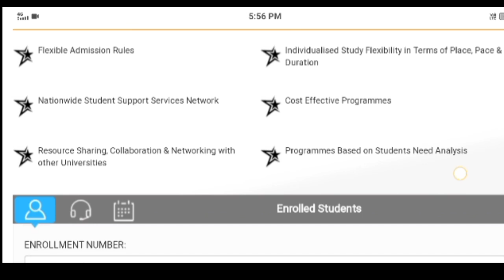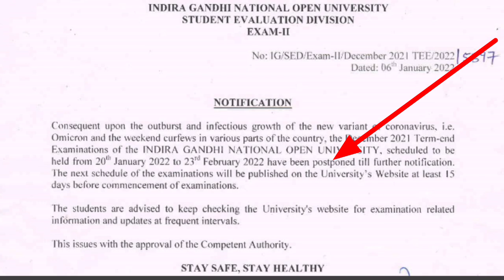IGNOU Dec end term exam 2021 postponed | IGNOU latest updates Today | ignou Exam postponed 2022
The Indira Gandhi National Open University (IGNOU) has postponed the December 2021 term-end examinations amid spike in Covid-19 cases. The December TEE exam 2021 which was scheduled to be held from January 20 to February 23 have been postponed till further notification. "The students are advised to keep checking the varsity's website for examination related information and updates at frequent intervals," IGNOU notification mentioned.

IGNOU exam postponed.

special credit to - All Haryana News channels.